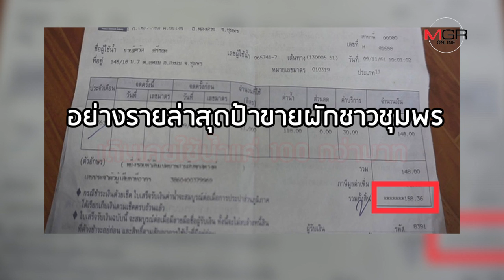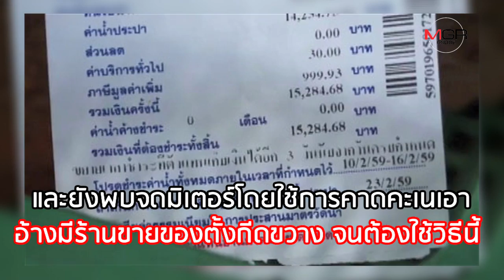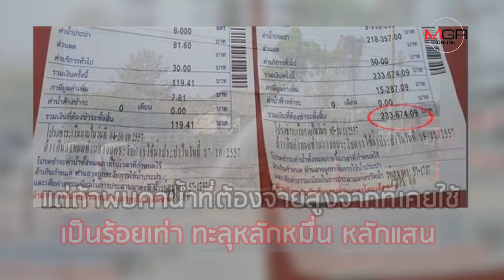ทำยังไงดี? ถ้าจู่ๆ เจอบิลค่าน้ำแพงเกินจริง!